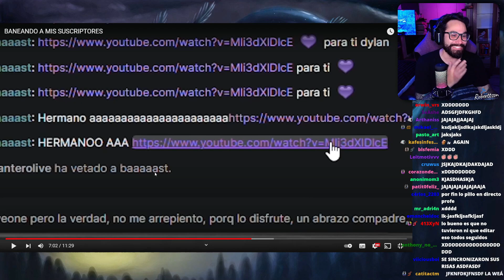Robertoverso riéndose del juicio de los baneados